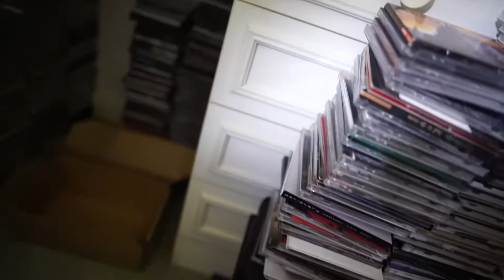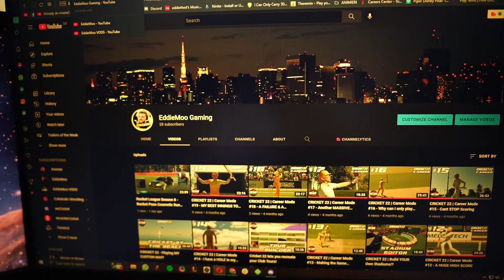New Channels, International Space Station, CDs and More - Weekly VLOG #1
Hi ya'll this weeks vlog is a bit scuffed with me forgetting to do clips till later in the week!

Hopefully next week will have a bit more stuff :D